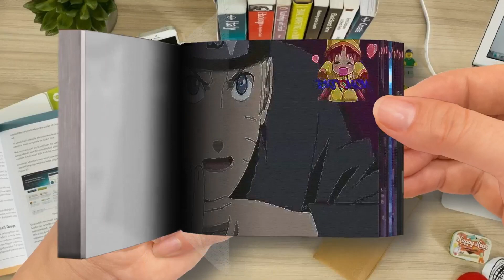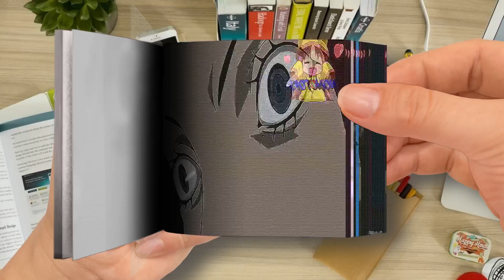Flip Book | NARUTO X FUUKA ❤️「AMV」~ Rumors